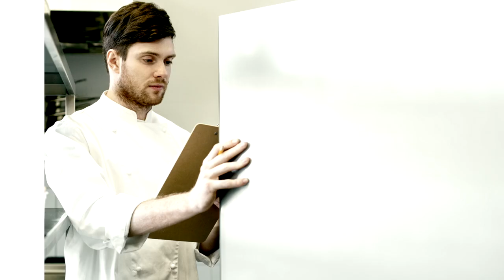SIMPLE Restaurant Owners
Simple™ is the first Marketplace and digital restaurant management system that streamlines the buying and selling process, using data at the core.